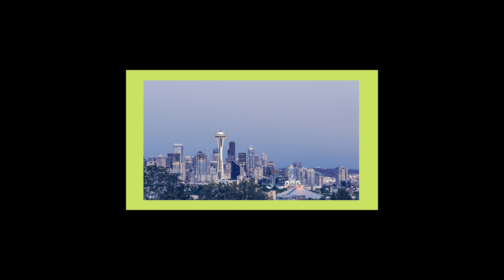Pink Salmon River Fishing